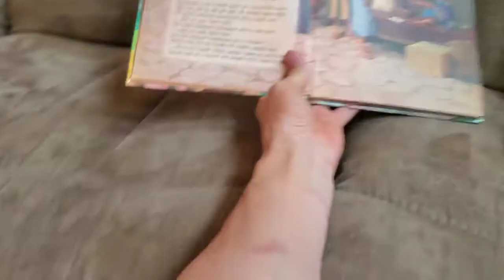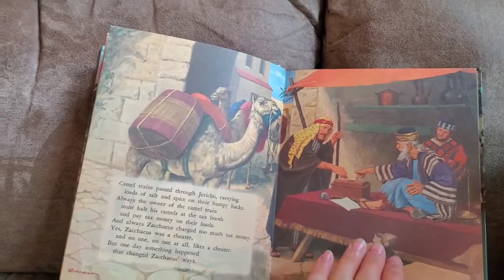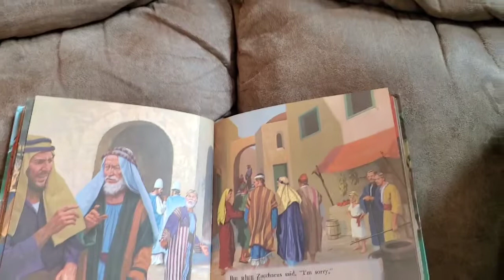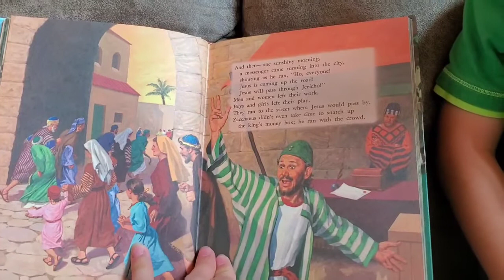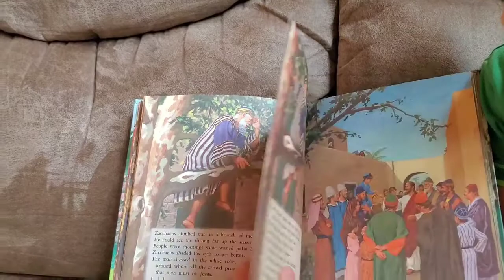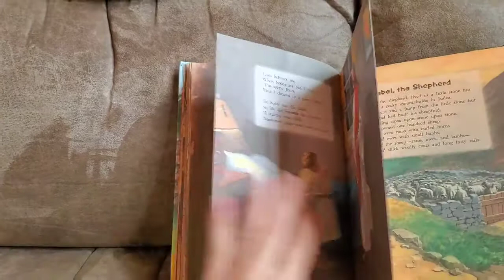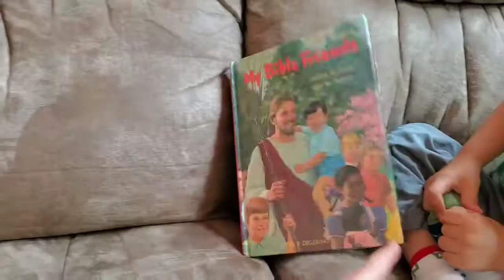Storytime with A & N "Zaccheus, the Cheater"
A song and a story